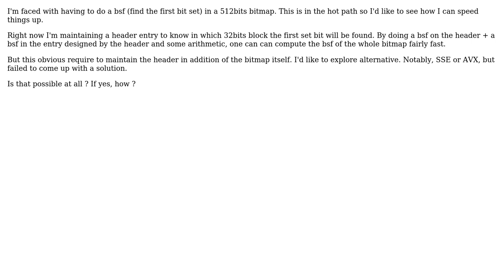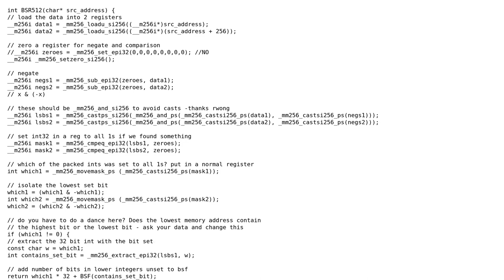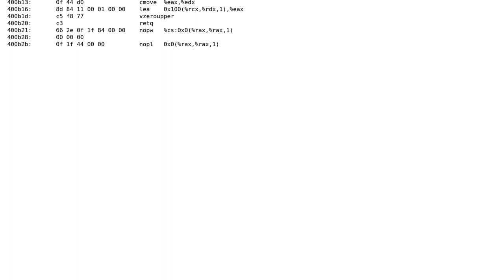Software Engineering: Can SSE (or AVX) be used to do large bsf?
With thanks & praise to God, and with thanks to the many people who have made this project possible! | Content (except music & images) licensed under CC BY-SA | Music | Images & others | With thanks to user lennon310 user Hal user deadalnix and the Stack Exchange Network Trademarks are property of their respective owners. You are responsible for your own actions.